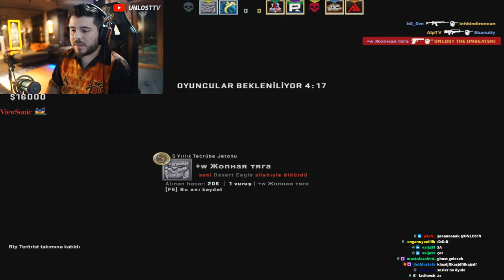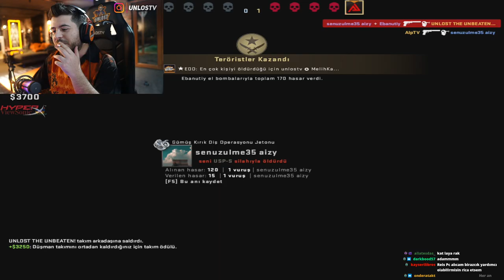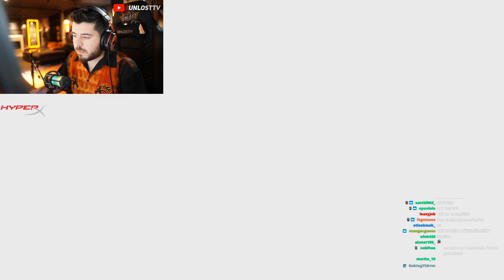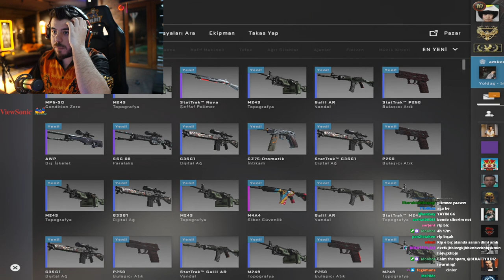UNLOST 13 BİN TL MAAŞ A ÇALIŞCAK ADAM ARIYOR